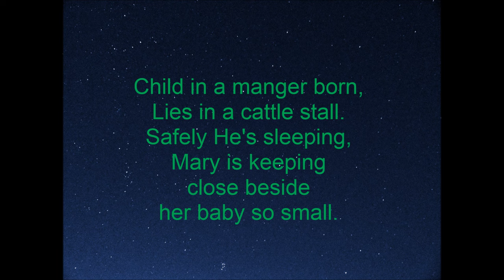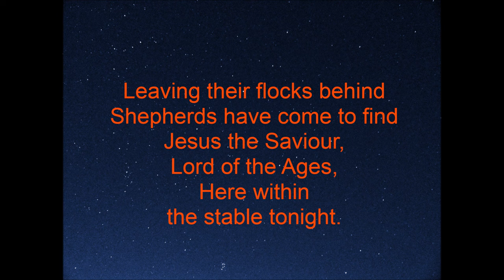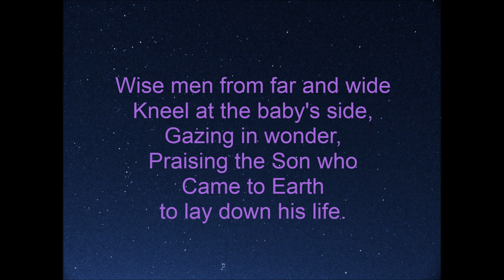Child in a Manger Born accompanied 2015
For King's Kids to rehearse their Christmas song
Child in a Manger Born is from
Songs for Every Christmas by Mark & Helen Johnson
Copyright
Out of the Ark Music